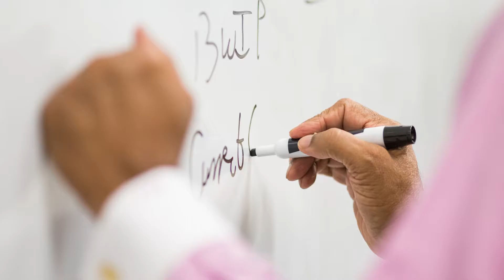Lubin Graduate Programs: MS Accounting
The MS in Accounting program gives you a thorough understanding of how financial information is used by management, the government, and the public. You gain critical skills used by accountants in many career paths, including auditing, management consulting, financial accounting and reporting, management accounting, financial analysis, tax preparation, and forensic accounting.